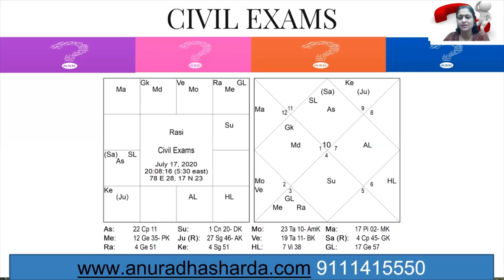Prashna Kundali Analysis on Civil Service Exam | Government job query through prashna kundali